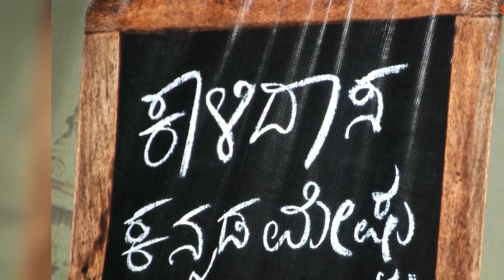Kalidasa Kannada Meshtru Movie Trailer | Jaggesh | Meghana Gaonkar | Kaviraj | Silly Monks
Kalidasa Kannada Meshtru ( Kannada Movie ) Trailer | Jaggesh | Meghana Gaonkar | Kaviraj | Silly Monks